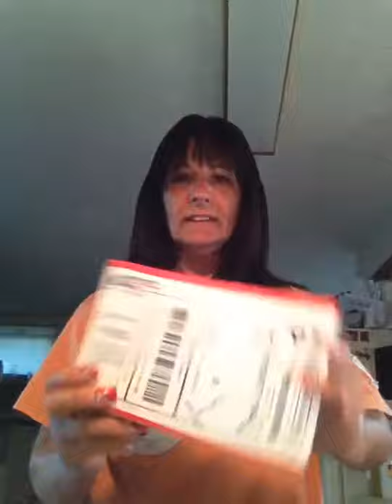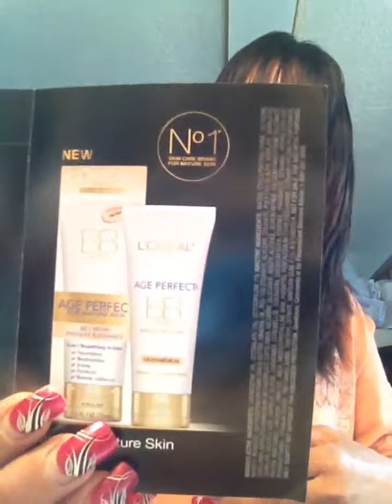socialcamfammail I love you @Kimba the ORIGINAL Lady in Red "OC"